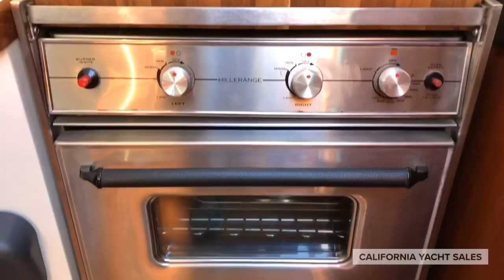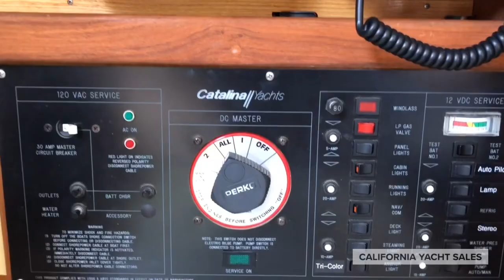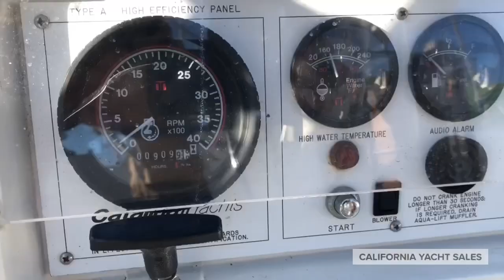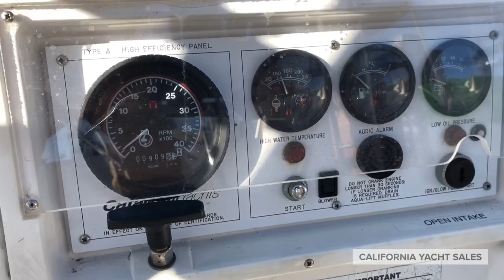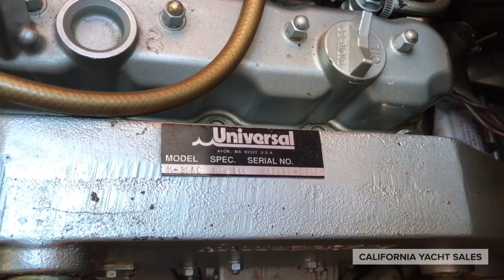1993 Catalina 34 Sailboat Walkthrough | California Yacht Sales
This 34' Catalina Mk 1.5 has been well maintained. Just to mention a few; she was recently bottom painted (2019)  Engine inspection performed and all filters and fluids replaced (2019). Stuffing box repacked and keelbolts inspected and tightened to specs (2019) Standing and running rigging inspected and all 4 winches (primary & Secondary) rebuilt (2019).